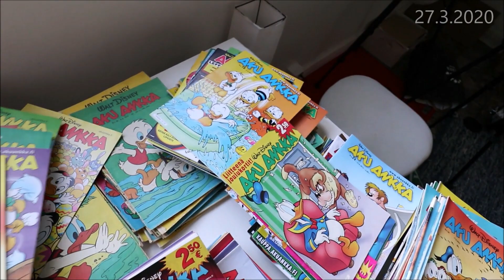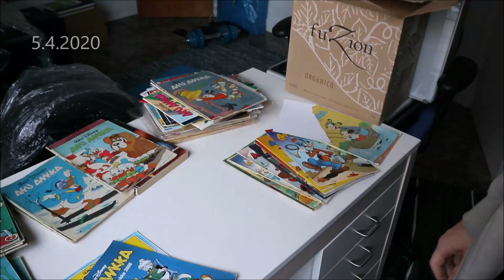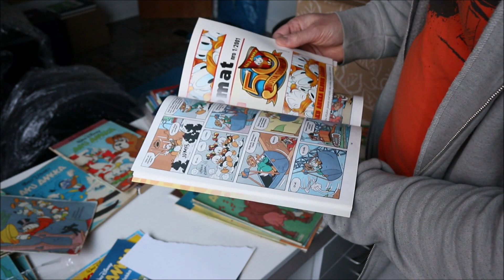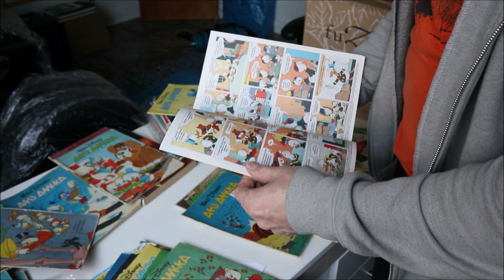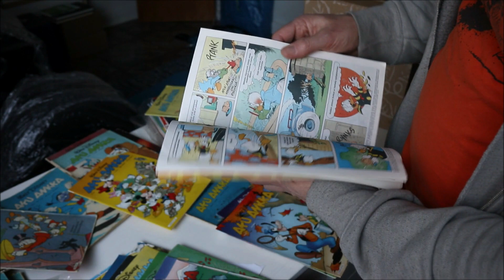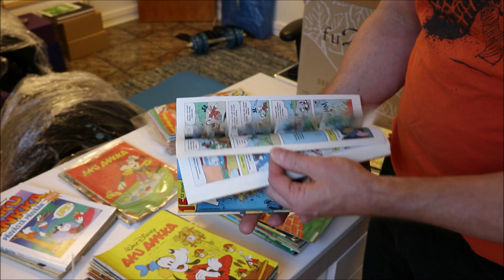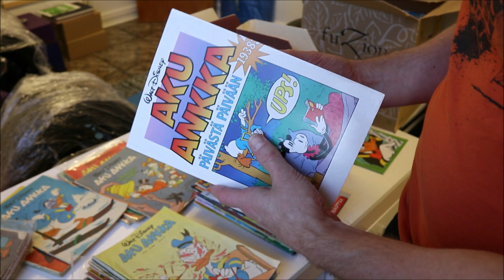Aku Ankkojen keräily kokoelmani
Vlogi Aku Ankka -kokoelman järjestelemisestä ja hyllyn siivouksesta.